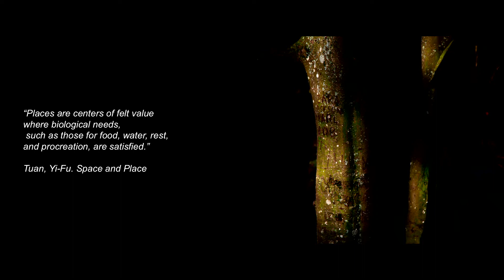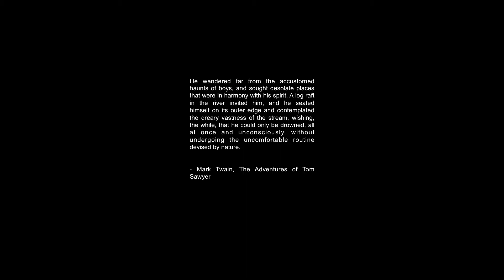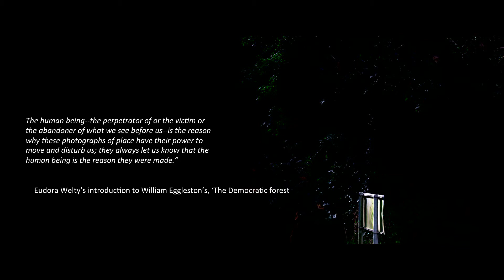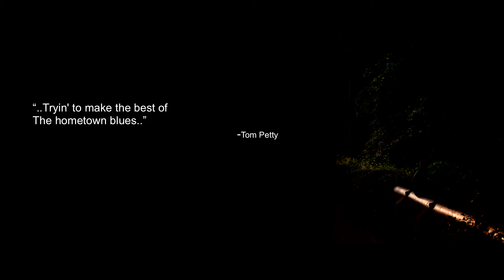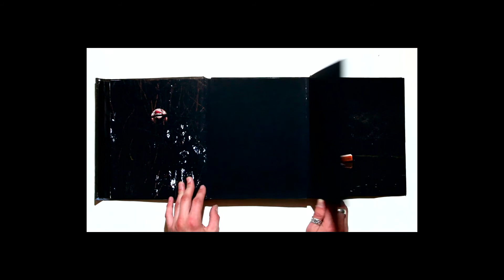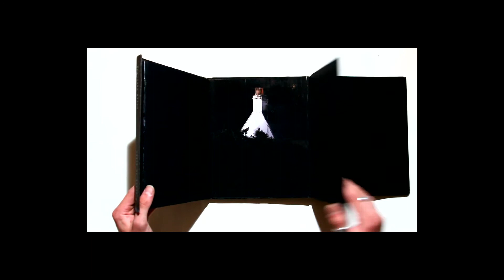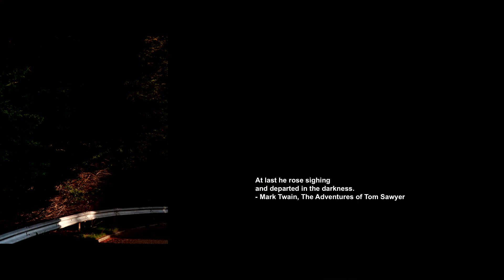Artist Talk: David Copeland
This is one of a series of Artist Talks we hosted following the exhibition 'Anthropology' by MFA Photography Graduates, during 'Good Relations Week', discussing issues such as sectarianism, racism, human rights, physical and mental abuse, which are raised within the show.

About David Copeland

David Copeland utilises conceptual and documentary approaches to explore the boundaries - physical, circumstantial and psychological - that hold humanity in-between. Continually drawing on his own lived experiences and circumstances to make work that is both personal and universal in its concern. David has shown work in both solo and group exhibitions, and this year he was awarded a place on the Belfast Exposed Futures Artist programme.

His current project a place to sleep explores his position within the boundaries of the provincial town he calls home.

Anthropology (MFA Graduate Degree Show)

"The works presented are universally human and deeply personal navigations of current climates and a response to exactly this moment in time. The exhibition sits with the process of grief and walks along the borders of small towns and fallen cities. Artists reckon with the aftermath of abuse and make sense of fluctuating architecture and the human effort to heal our natural environment. Perception is questioned and subverted to understand home, gender, and community. The work is steadfastly connected in rumination of our time and contemporary in the truest sense of the word."